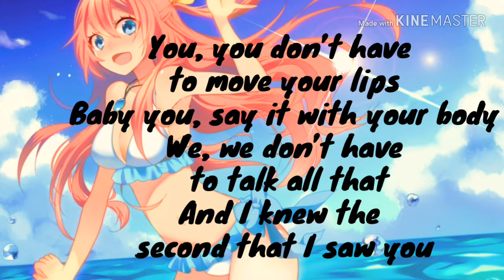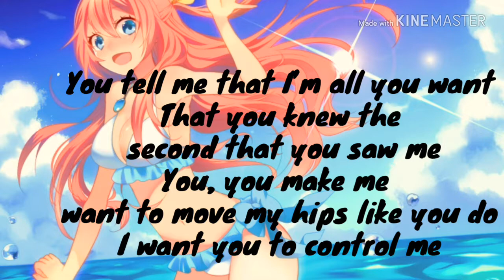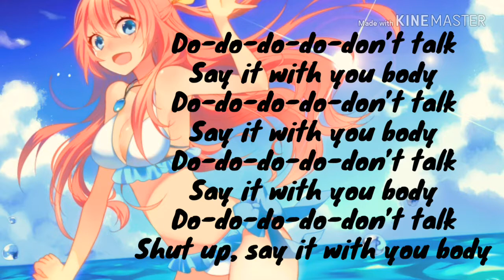—Nightcore «Say it with your body» - INNA - Lyrics!